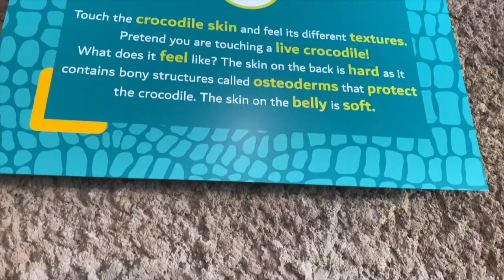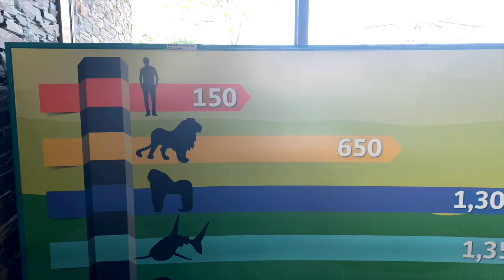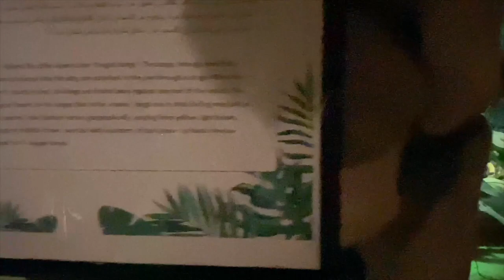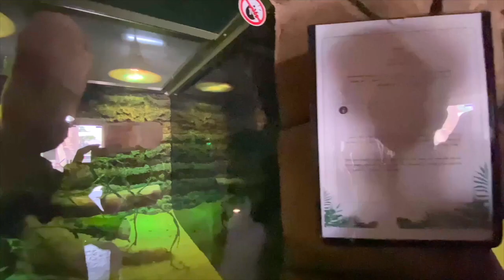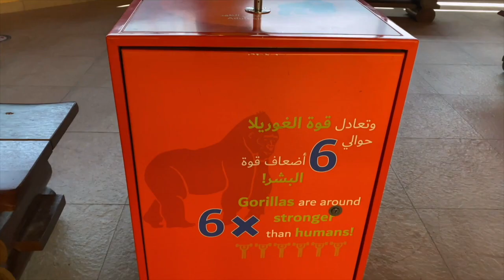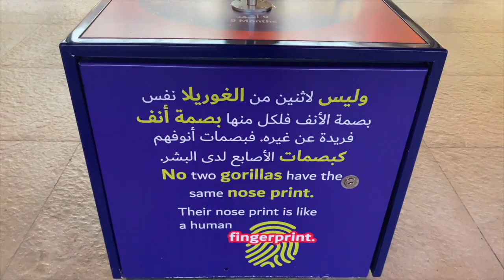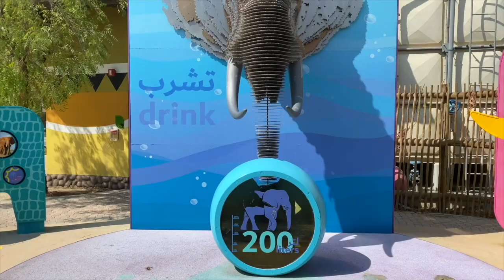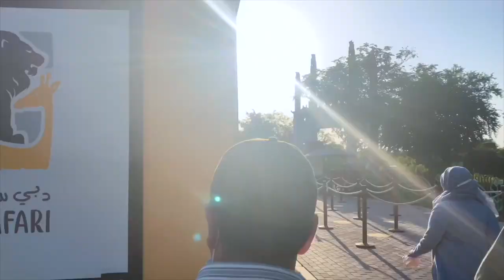THE LAST AND FINAL PART OF DUBAI SAFARI PARK The largest zoo in Dubai PART - 4 - ENGLISH, MALAYALAM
ദുബായിലെ ഏറ്റവും വലിയ zoo (സഫാരി പാർക്ക്‌) കാണാനുണ്ട് ഒരുപാട് I The largest zoo in Dubai (SAFARI PARK) Really Amazing Visuals.

WHAT IS THE DUBAI SAFARI PARK TICKETS PRICE?

The Dubai Safari Park entry fee is AED 50 for adults and AED 20 for children. A Combo Dubai Safari ticket costs AED 85 for adults and AED 30 for children. Ensure that you take advantage of these Dubai Safari Park offers if you plan to visit with family!